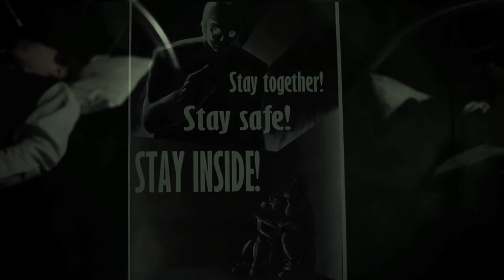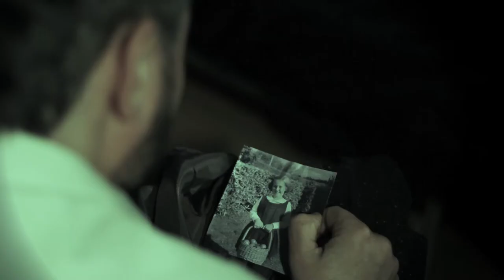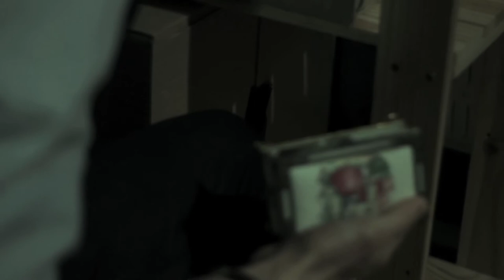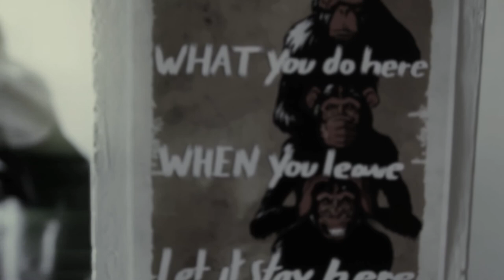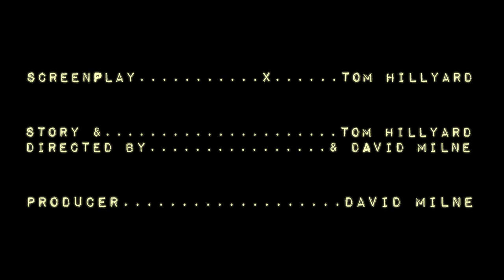Manhattan (Short Film)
A short film about two men in a bomb shelter during the 40s and their struggles.

No music rights own, all rights belonging to respective parties.